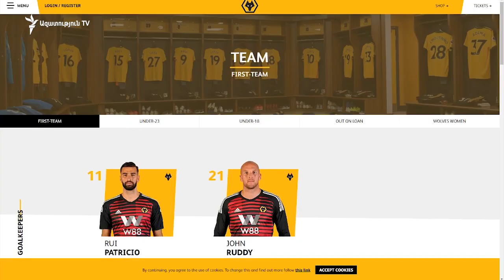«Փյունիկը» շատ լավ թիմ է, բարդ խաղ է լինելու. «Վուլվերհեմպթոն» ՖԱ գլխավոր մարզիչ